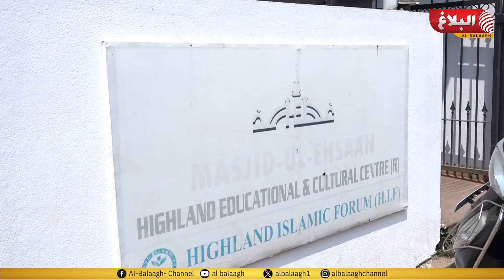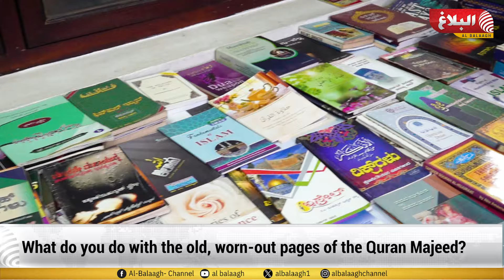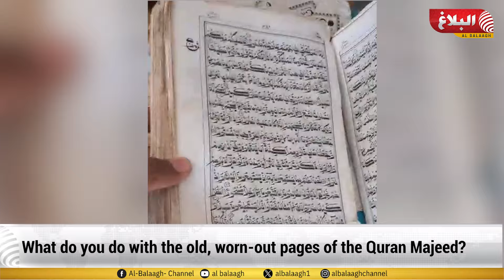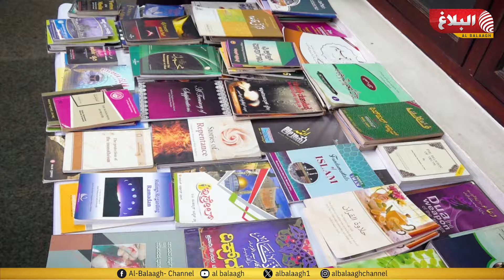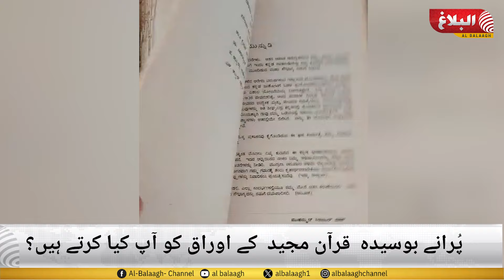What do you do with the old, worn-out pages of the Quran? ll بوسیدہ قرآن کے اوراق کیا کا کرتے ہیں؟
پُرانے بوسیدہ  قرآن کے اوراق کو آپ کیا کرتے ہیں؟,
What do you do with the old, worn-out pages of the Quran?.